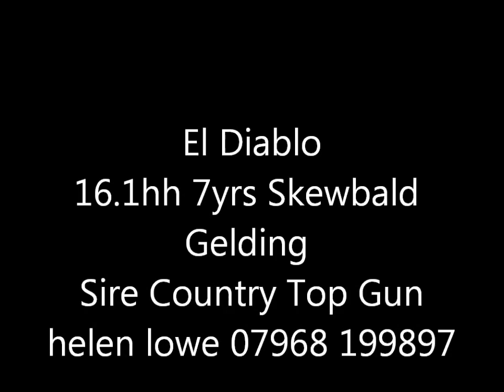helen lowe goose stills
allrounder